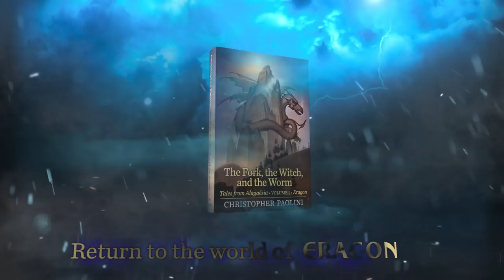THE FORK, THE WITCH, AND THE WORM | Official Book Trailer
Relish the incomparable imagination of Christopher Paolini in this thrilling new collection of stories set in the world of Eragon and the Inheritance Cycle!

About the book:

It’s been a year since Eragon departed Alagaësia in search of the perfect home to train a new generation of Dragon Riders. Now he is struggling with an endless sea of tasks: constructing a vast dragonhold, wrangling with suppliers, guarding dragon eggs, and dealing with belligerent Urgals and haughty elves. Then a vision from the Eldunarí, unexpected visitors, and an exciting Urgal legend offer a much-needed distraction and a new perspective.

This volume features three original stories set in Alagaësia, interspersed with scenes from Eragon’s own unfolding adventure. Included is an excerpt from the memoir of the unforgettable witch and fortune-teller Angela the herbalist… penned by Angela Paolini, the inspiration for the character, herself!